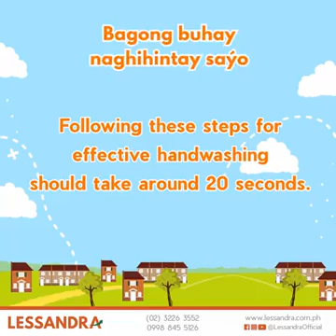Wash and Sing Lessandra Jingle to Beat COVID19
Stay home, wash your hands always and sing to the tune of Lessandra Jingle!

Lessandra comes from the most trusted in the home building industry - Vista Land. Having the mission of elevating Filipino's lives, sigurado ang angat na buhay in Lessandra affordable house and lot in the Philippines.